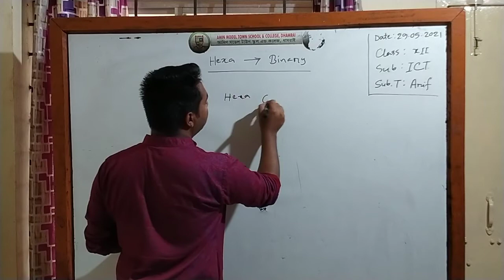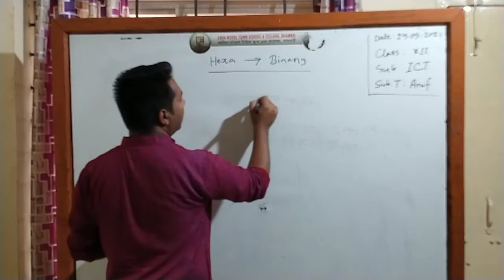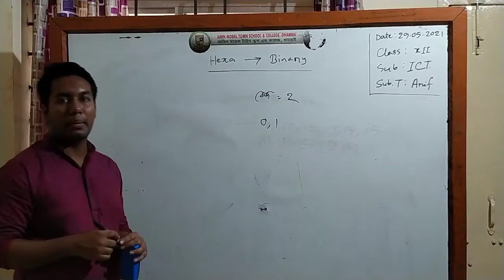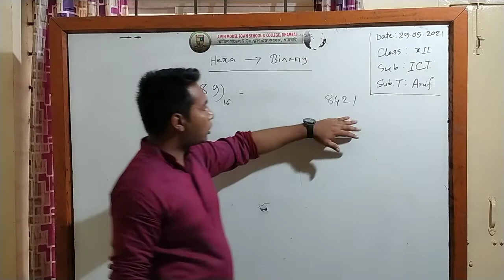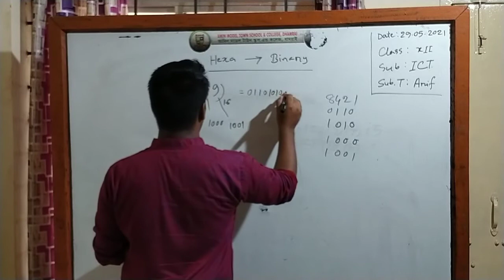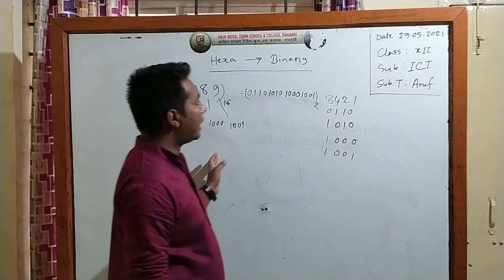আমিন মডেল টাউন স্কুল এন্ড কলেজ ধামরাই। শ্রেণী :দ্বাদশ। বিষয়: আইসিটি। বিষয় শিক্ষক: মোঃ আরিফ হোসেন।